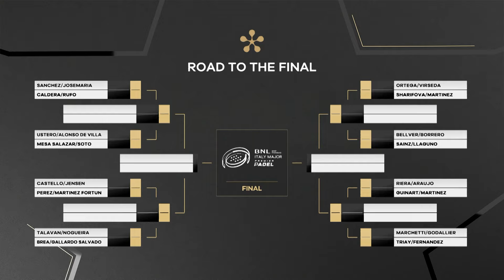BNL Italy Major Premier Padel: Highlights day 4 (women)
Find out the best moment of the last 16 of the Italian Major.